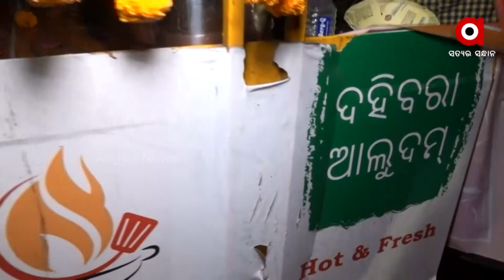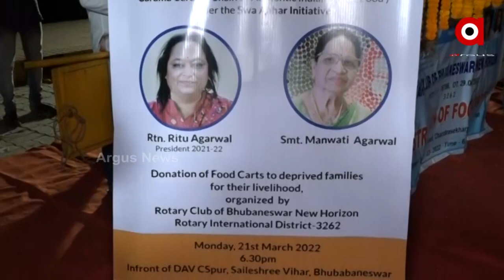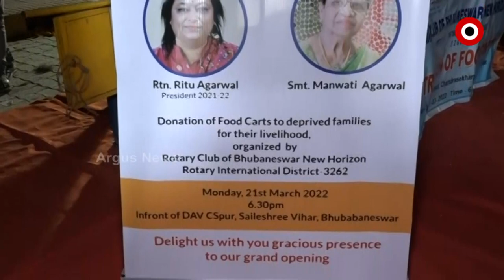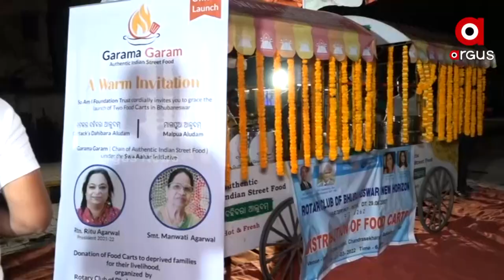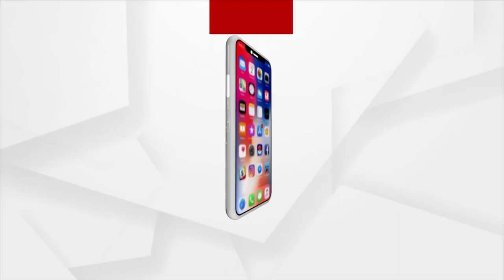Unemployed Children are Earning a Living by Selling Street Food Dahibara Aloo Dum in Bhubaneswar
Unemployed Children are Earning a Living by Selling Street Food Dahibara Aloo Dum in Chandrasekharpur, Bhubaneswar